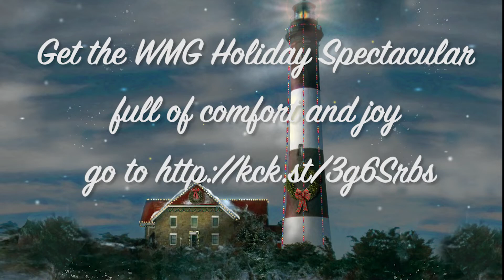WMG Holiday Spectacular 2022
View the project on Kickstarter today!